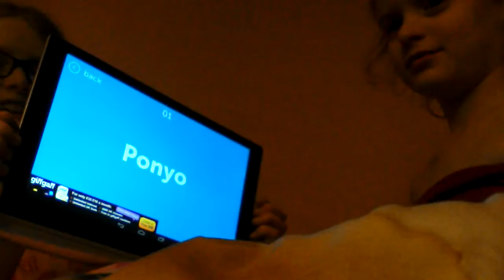CHARADES!!!!!!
Today I play charades with my sister!